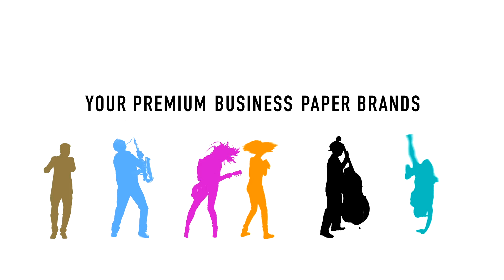MAESTRO® LIVE IN CONCERT – Hit all the right notes with MAESTRO®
MAESTRO® invites you to an exciting concert of different styles and qualities. Elegance, versatility, strength, smartness or an urban feel – whatever you want to express, MAESTRO® office papers have something to offer. MAESTRO® can play in a range of different styles – from expressive colour reproduction to efficient black-and-white printing. It’s up to you to choose your rhythm, intensity and effect. MAESTRO® supreme, extra, bulky, special, standard, color – together they are the MAESTRO® orchestra –your premium office paper brands.